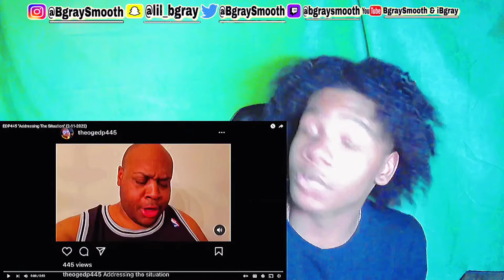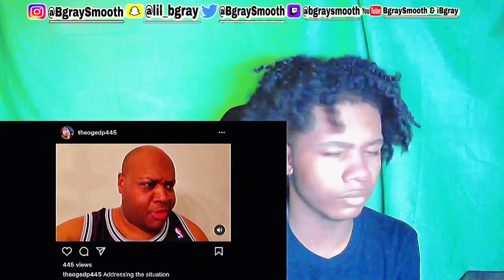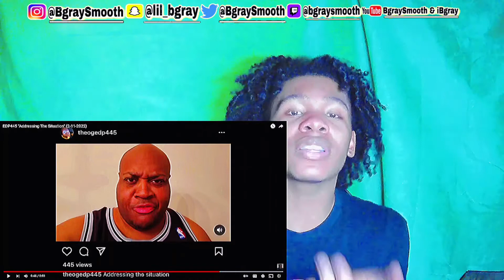Edp445’s 1 Min Response🤦🏾‍♂️😡 | He’s So Delusional (REACTION)